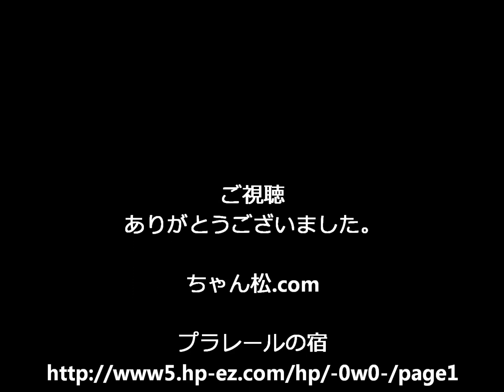【プラレール】東北本線宇都宮駅を再現してみた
プラレールで東北本線（宇都宮線）の宇都宮駅を再現してみました。